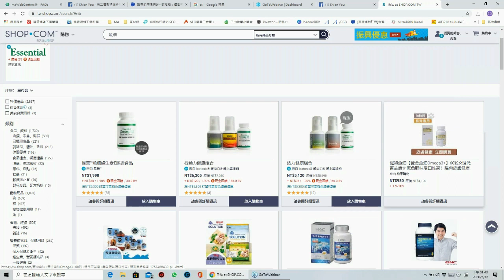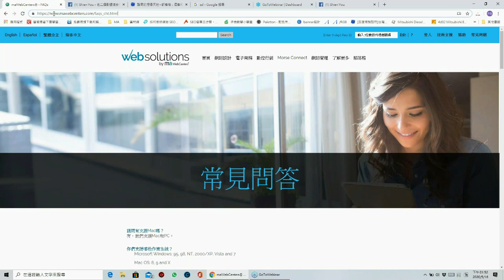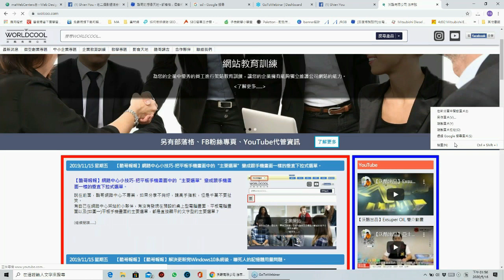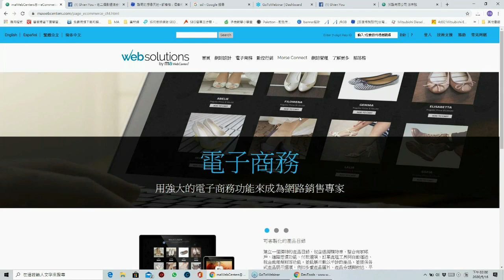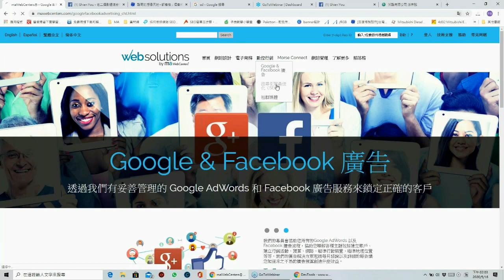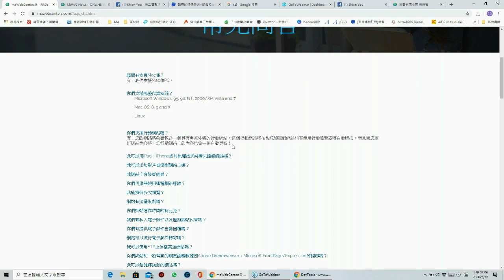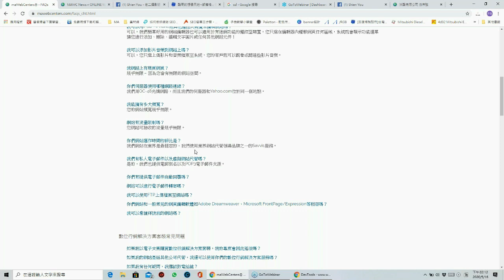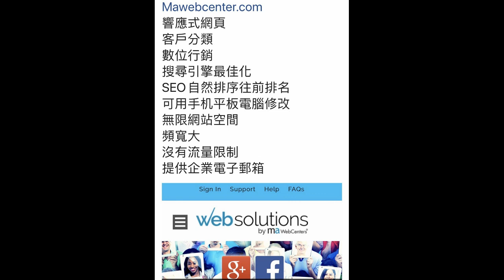Shop.com 也賣網頁。怪獸老師討論 銷售網頁的重點：響應式網頁,客戶分類,數位行銷,搜尋引擎最佳化,SEO自然排序往前排名,可用手机平板電腦修改,無限網站空間,頻寬大,流量限制,提供企業電子郵箱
Shop.com 也賣網頁。怪獸老師教銷售網頁的重點 051520：
Mawebcenter.com
響應式網頁
客戶分類
數位行銷
搜尋引擎最佳化
SEO自然排序往前排名
可用手机平板電腦修改
無限網站空間
頻寬大
沒有流量限制
提供企業電子郵箱